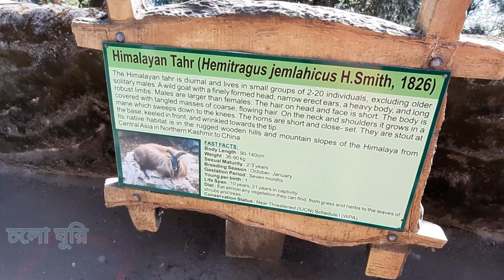𝐃𝐚𝐫𝐣𝐞𝐞𝐥𝐢𝐧𝐠 𝐳𝐨𝐨।𝐏𝐚𝐝𝐦𝐚𝐣𝐚 𝐍𝐚𝐢𝐝𝐮 𝐙𝐨𝐨𝐥𝐨𝐠𝐢𝐜𝐚𝐥 𝐇𝐢𝐦𝐚𝐥𝐚𝐲𝐚𝐧 𝐙𝐨𝐨𝐥𝐨𝐠𝐢𝐜𝐚𝐥 𝐏𝐚𝐫𝐤।পদ্মজানাইডু হিমালয়ান চিড়িয়াখানা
Padmaja Naidu Himalayan Zoological Park (also called the Darjeeling Zoo) is a 67.56-acre (27.3 ha) zoo in the town of Darjeeling in the Indian state of West Bengal. The zoo was opened in 1958, and an average elevation of 7,000 feet (2,134 m), is the largest high altitude zoo in India. It specializes in breeding animals adapted to alpine conditions, and has successful captive breeding programs for the snow leopard, the critically endangered Himalayan wolf and the red panda. The zoo attracts about 300,000 visitors every year. The park is named after Padmaja Naidu (1900–1975), daughter of Sarojini Naidu. The zoo serves as the central hub for Central Zoo Authority of India's red panda program and is a member of the World Association of Zoos and Aquariums.

দার্জিলিং চিড়িয়াখানা। প্রবেশ মূল 60 টাকা জনপ্রতি।ক্যামেরা নিলে তার জন্য 10 টাকা অতিরিক্ত। চিড়িয়াখানায় নেপালি ড্রেস পরে ছবি তোলার ব্যবস্থা আছে। ভিতরেই কফি,চা খাওয়ার ব্যবস্থা আছে। পুরো চিড়িয়াখানা ঘুরে দেখতে সময় লাগবে 1 ঘণ্টা 30 মিনিট এর মতো। চিড়িয়াখানা খোলে সকাল 8.30 থেকে বন্ধ হয় 4.30 এ।  শীতে বন্ধ হয় 4 টায়।  বৃহস্পতিবার চিড়িয়াখানা বন্ধ থাকে।  মল রোড থেকে হেঁটে যেতে সময় লাগে 30 মিনিট এর মতো।